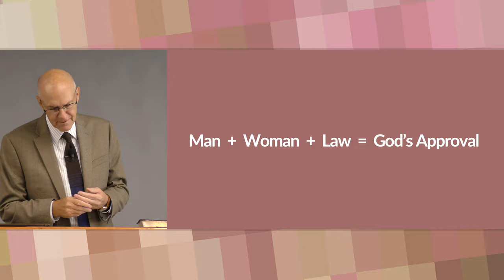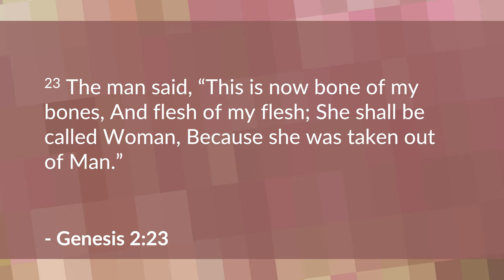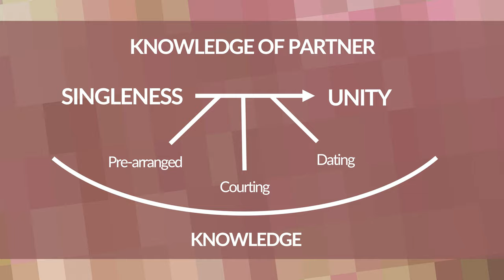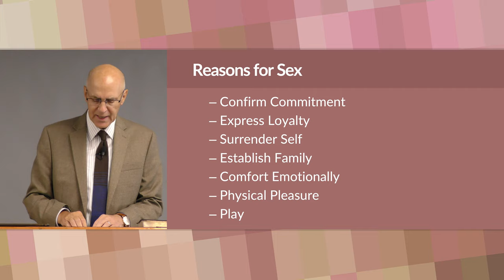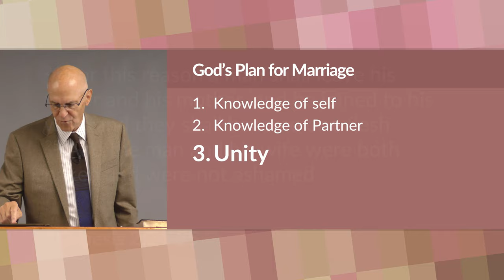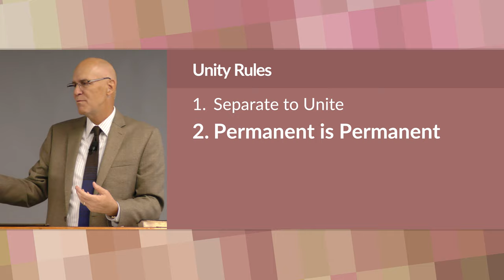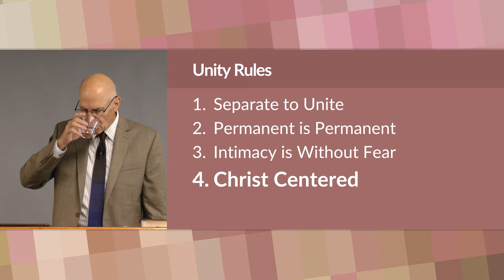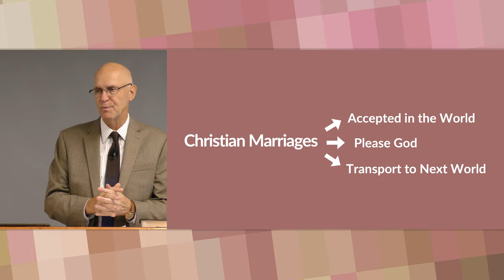What Makes a Marriage Christian? – Mike Mazzalongo | BibleTalk.tv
In this lesson, Mike reviews not only God's plan for all marriages but what elements are necessary to make this union Christian in nature.